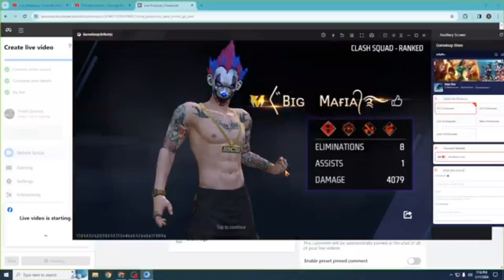Live Battle Game | Watch My First Live Battle Game Part 1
Follow Papa Gaming for awesome content and fun contests.

About : Papa Gaming is a YouTube Channel, where you will find gaming videos, I hope this video was Useful and you liked it, if you did press the thumbs up button.
live game
livegaming
livegame
livebattlegame
live battle
live battle game
game
playgame
play game
missiongame
mission game
indiagame
india game
indialivegame